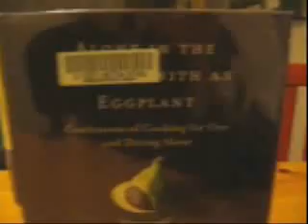Alone in the Kitchen with an Eggplant - micro Book Review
Ariel reviews "Alone in the kitchen with an eggplant : confessions of cooking for one and dining alone" by Jenni Ferrari-Adler as part of the Edmonton Public Library's Big Chill Adult Reading Club.